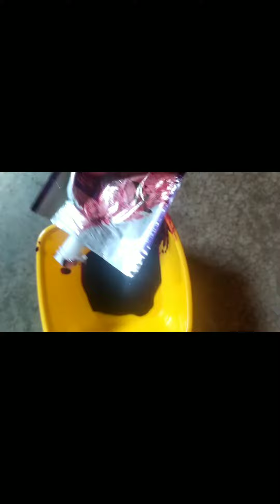Home 🏠 made lipstick